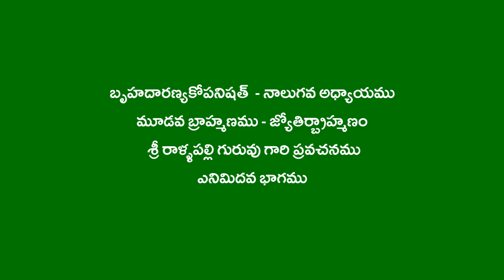Brihadaranyaka Upanishath IV-3-8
Adhyayana Bharati - BHU Adhyayana Brindam
Guruvu garu: Sri Rallapalli Rama Subba Rao garu (VZM)
Adhyayana of Brihadaranyaka Upanishath
IV Chapter, 3rd Brahmanam, Yagnavalkeeya Kanda
Jyotirbrahmanam - Eighth Part